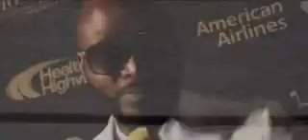Freddie Cain Show